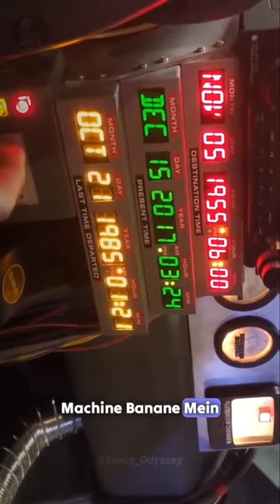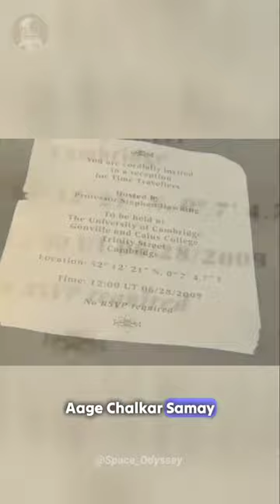Future Party' Stephen Hawking